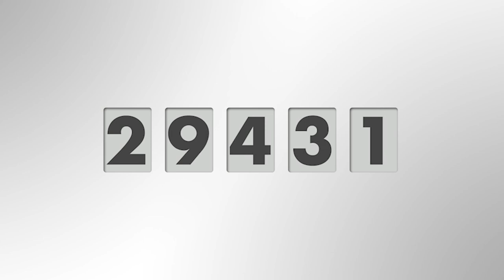Groupe UT - Félicitations aux nouveaux diplomés 2017 - UTBM - UTC - UTT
Film réalisé pour les cérémonies de remise des diplomes des 3 Universités de Technologie Francaises - UTBM - UTC - UTT